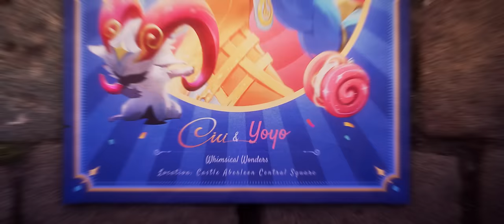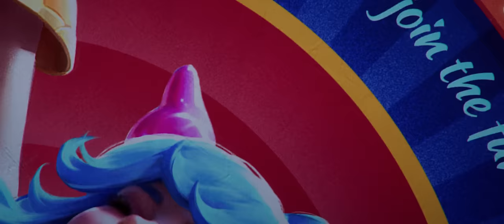Keanehan Malam Kegembiraan | Cici | Trailer Sinematik Hero Baru | Mobile Legends: Bang Bang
"""Panggungnya sudah siap!""
""Penontonnya sudah hadir!""
""Para aktor sudah berada di posisinya!""

Tirai pertunjukan telah terbuka. Berhasilkah Cici mengembalikan kegembiraan yang telah lama hilang ke Castle Aberleen?

Mari cari tahu bersama dalam Trailer ""Keanehan Malam Kegembiraan""!

Ayo Ikuti Keseruannya!

Fun Time in MLBB"